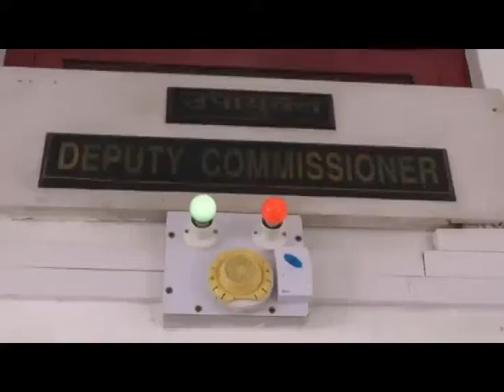कोरोना के बढते मामलों के चलते हमीरपुर जिला प्रशासन ने अधिक सतर्क रहने की ,की अपील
कोविड 19 के बढते मामलों के चलते हमीरपुर जिला प्रशसान ने सभी लोंगो से और अधिक सतर्क रहने व् एहतियात बरतने की अपील की है । जिला उपायुक्त देवश्वेता बनिक ने कहा कि पिछले कुछ समय से जिला में कोविड-19 संक्रमित मामलों में वृद्धि दर्ज की गई है। ऐसे में इसके प्रसार को नियंत्रित करने के लिए और भी ठोस कदम उठाए जाने आवश्यक हैं।उन्होंने स्वास्थ्य विभाग को निर्देश दिए कि कांटेक्ट ट्रेसिंग पर अधिक ध्यान देते हुए संक्रमित व्यक्तियों के संपर्क में आने वाले सभी लोगों की पहचान निर्धारित समयावधि में पूर्ण करें और निगरानी तंत्र को भी सुदृढ़ करें। उन्होंने सेंपलिंग बढ़ाने की आवश्यकता पर बल देते हुए कहा कि विशेष तौर पर बाहरी राज्यों में समूह के तौर पर तीर्थ यात्रा या अन्य कारणों से गए लोगों के वापस लौटने पर उनकी तुरंत सैंपलिंग सुनिश्चित की जाए।